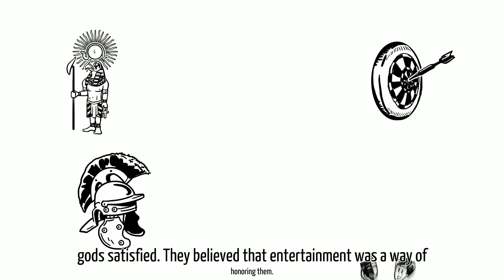The Roman Theater Origin and Purpose